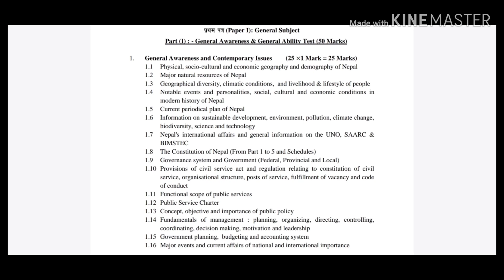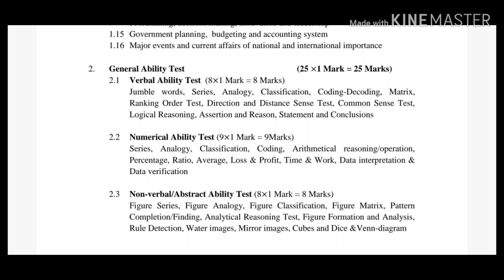Civil Engineering Loksewa Objective Syllabus (part I)| General Awareness & General Ability Test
for more material and content